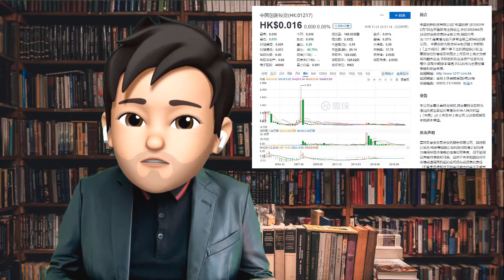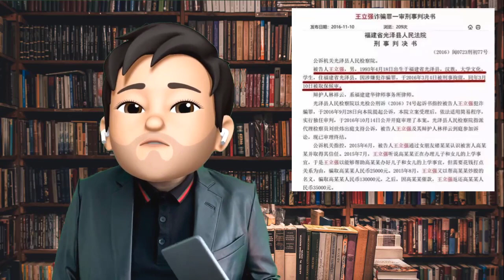王立强是间谍还是骗子最权威解读 台湾入境处秒打脸蔡英文（20191123）